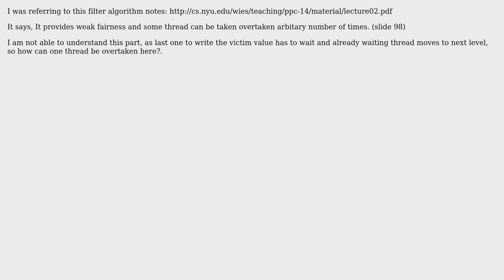Filter algorithm for mutual exclusion: Weak fairness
With thanks & praise to God, and with thanks to the many people who have made this project possible! You are responsible for your own actions.